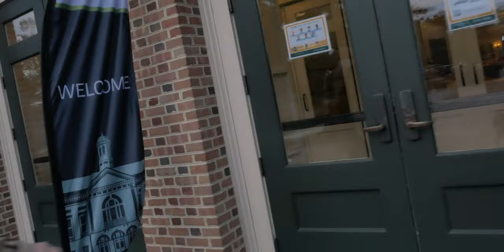William & Mary Grad School VLOG! | Marketing Residency: Presentations, Colonial Williamsburg & More!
My vlog from my graduate school residency weekend from October 2021

All the music in my vlog is original music I wrote so stick around to catch everything in the video 😏

It helps awesome, fun-loving people like you find my content and helps out the channel a lot! Right now, my channel is all about taking ordinary moments and turning them into extraordinary memories through music, creativity, TV/Film, inspiration, and much more to come. I'd be honored if you stuck around!

📷 / 🎥: Lumix G85 | 18-55mm Lens
🎬: Final Cut Pro X
🎤: Focusrite Scarlett 2i2 Audio Interface & Logic Pro X
💻: Graphics Designed on Pixelmator Pro